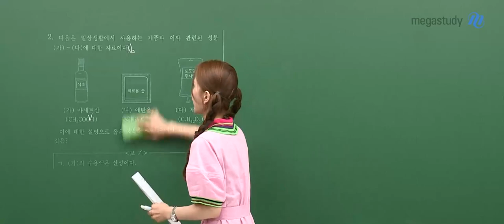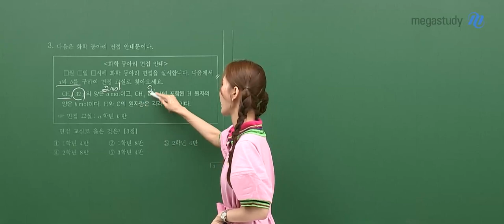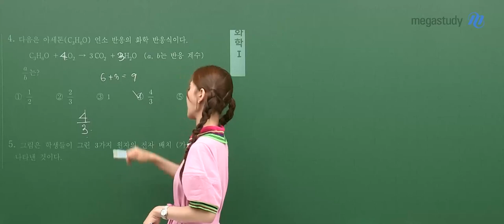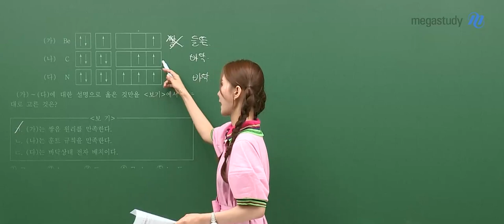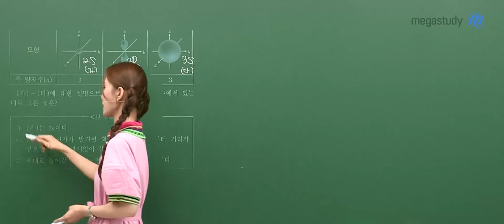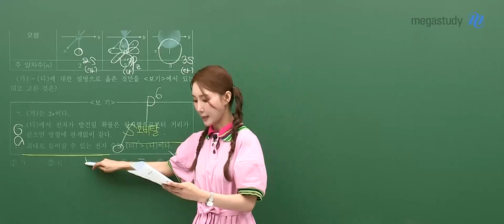[메가스터디] 화학 우마리아쌤 - 2023년 고2 6월 학평 화학l 해설강의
화학 우마리아 선생님의 2023년 고2 6월 학평 화학l 해설강의 영상입니다.